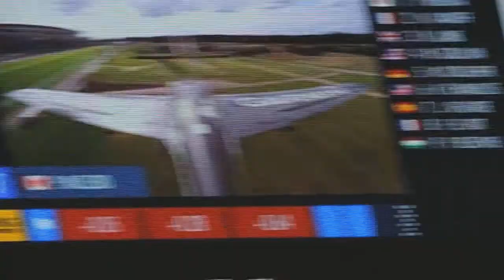Red Bull Air Race, Ascot 15/08/15 Pete McLeod Slow Motion Footage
Pete McLeod for Canada in Slow Motion footage, so no audio.